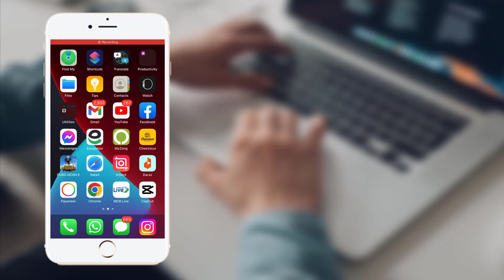Import Contacts From Your SIM Card To Your iPhone - How To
Import Contacts from Your SIM Card to Your iPhone can be easily fixed with the help of this tutorial.
The iPhone is a sophisticated mobile device, but it does have some flaws, such as the inability to export contacts directly to the SIM card. This makes it difficult for users who want to switch from one operating system to another or change their network provider. Do you want to know how to transfer contacts from an iPhone to a SIM card? Yes, we have the answers. There are a few various techniques depending on how old or new your iPhone is; therefore, we've covered the best ones for all iPhone models.
Before we go into the specifics of how to copy contacts from your iPhone to your SIM card, let's address another concern: why do I need to send my contact list? Everything can change in an instant in today's fast-paced world. As technology advances, new items arise and desires shift, so users can still switch devices. If this happens, data must be transferred from one to the other.
Reasons to Import Contacts from Your SIM Card to Your iPhone?
The following are some of the most common reasons why you might want to transfer contacts from your iPhone to a SIM card:
•        Investing on a new mobile phone
•        Adding extra contacts from a business phone to a personal phone
•        Contacts are recovered when the iPhone fails or a reset is performed.
Whatever your reason for copying iPhone contacts to a SIM card, you'll want to know the simplest and most expedient ways to do so.

CHAPTERS
0:00 INTRO
0:08 SOLUTION
0:45 OUTRO